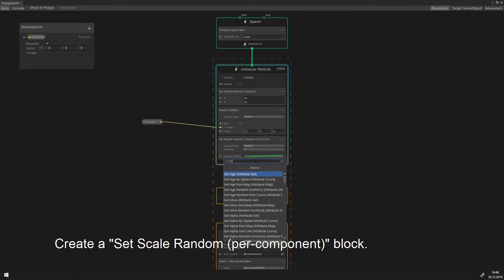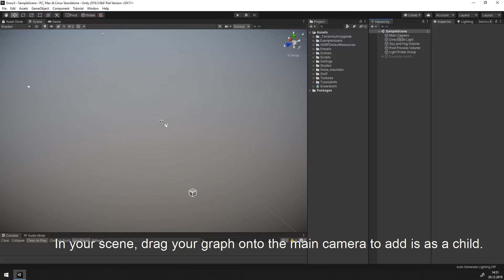Unity Tutorial - Visual Effect Graph - Snow in 90 seconds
This tutorial is our way to celebrate christmas with you all. For a convincing snow or rain effect with the vfx graph, use the Tile/Warp node and make the volume follow the camera.

Tell us what other effects you would like to see as tutorials in the comments.

Support us and put our game Beam on your Steam Wishlist